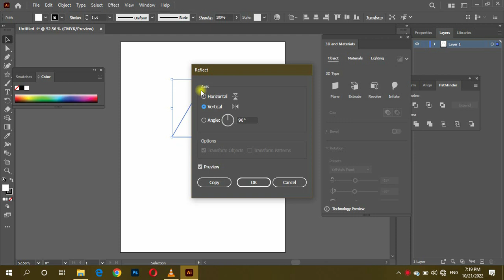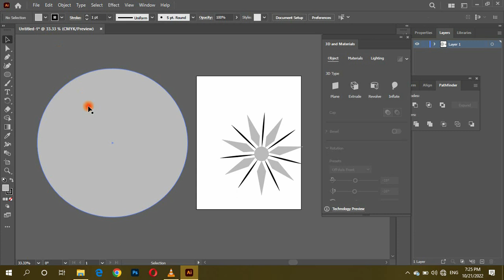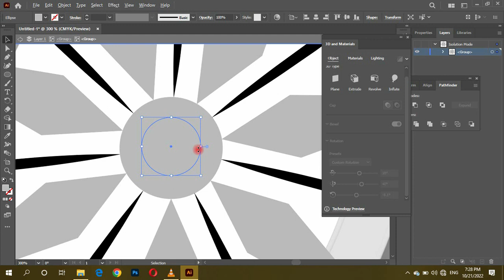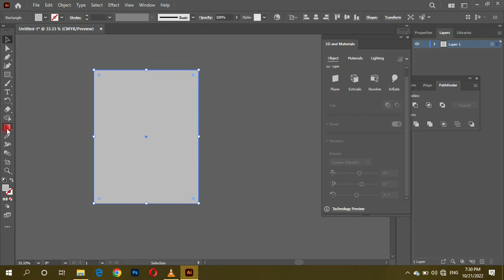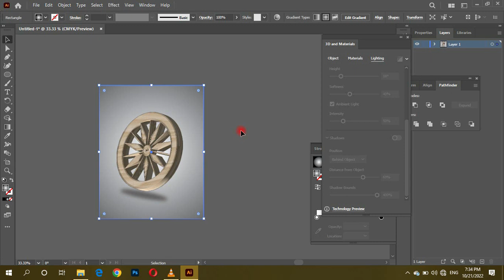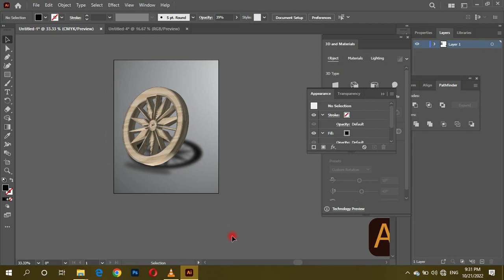Wooden Wogon Wheel 3D Illustrator